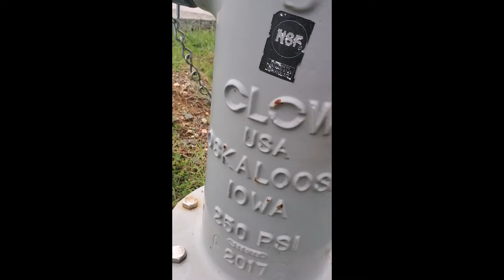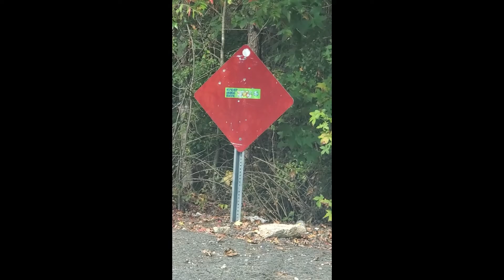Geocaching | Arkansas County Challenge 4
In this video, I visit Saline County, Hot Spring County, Clark County, Nevada County, Hempstead County, & Miller County. I hope you like the video.